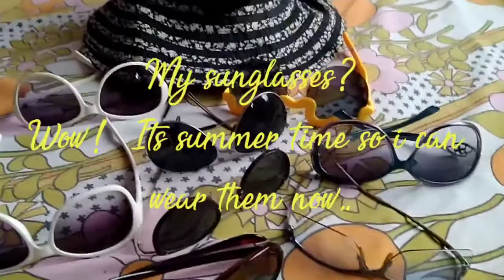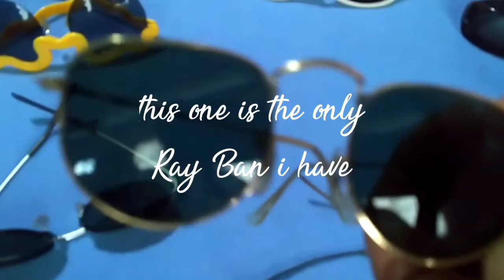Sunglasses Collections With My New Hat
Hi!

If you new here, just feel free to watch my video.  Im glad to share with you my collections of my sunglasses though its not that the real original one.  I have only on original which is my Ray Ban.

I model them, so keep on watching.

Olivia